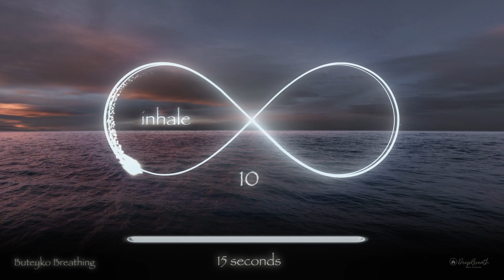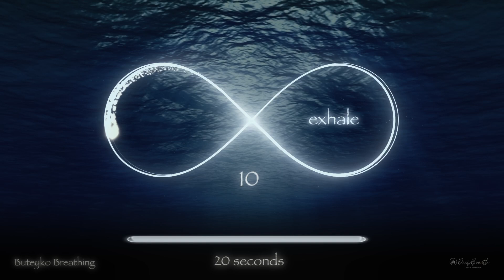Buteyko breathing | Ideal method for asthma, anxiety and pain | Breath reduction for advanced users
Buteyko breathing is a special breathing method named after the doctor Konstantin Pavlovich Buteyko. Basically, this is breathing reduction training with the aim of achieving better oxygen supply in the body by reducing the volume of air.
There are now numerous studies that show the effectiveness of:
- cardiac dysfunctions
- asthma
- physical pain
- Sleep disorders
- Anxiety
sufficiently prove.

With this video you train shallow and long breaths. You only breathe through your nose when you inhale and exhale. In order to train your diaphragm and ultimately relax it, abdominal breathing is recommended. It is helpful to place your hands on your stomach to feel the breathing movements in your abdomen.

The aim is to improve oxygen release at the cellular level and to achieve a state of physical and mental relaxation.

The video is divided into breathing phases of different lengths. The flatter and longer your inhalation and exhalation cycle, the more reduced your air volume. In the beginning you will have trouble following the exercise to the end. The Buteyko method sees itself as breathing training. The more regularly you practice this breathing, the easier the exercise will be for you, and the greater and faster the positive effects will be.

If you have great difficulty breathing slowly or if your "hunger for breath" is simply too great, I recommend my video on heart coherence breathing, in which you can gradually get used to slower breathing:

Thank you and I'll put the water on ;-) ☺️

As always, I look forward to your feedback. Combined videos of classic Wim Hof ​​and power breathing will follow soon.

‼️For your safety:
Please note that my breathing videos are general instructions only and should be taken as a guide. In addition to the fact that Breathwork is a very individual process, a healthy general condition is always the basic requirement. Therefore, always be mindful of your body and do not go beyond your limits. If you are pregnant or epileptic and suffer from health problems such as heart problems, I strongly advise you to consult your doctor before carrying out the exercise. And of course you shouldn't do any breathing exercises in the water or while driving.